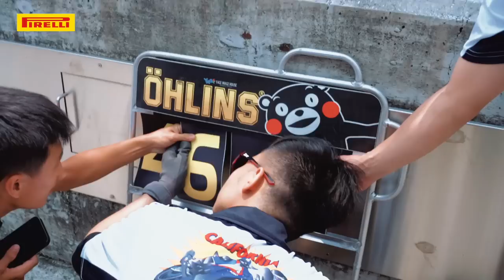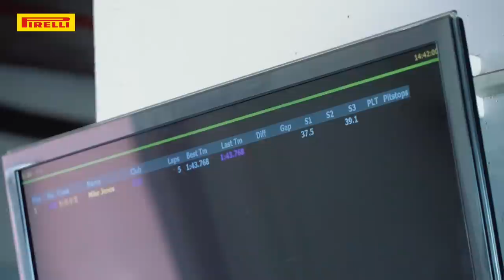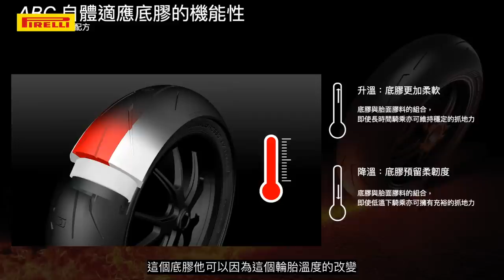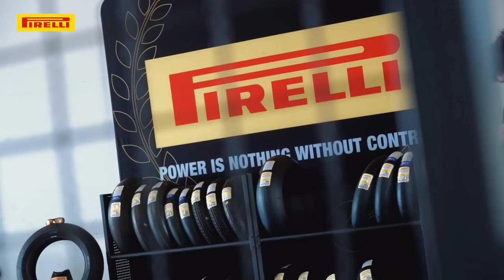倍耐力刷秒神胎！Mike Jones麗寶23彎最速紀錄『開啟字幕』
澳洲ASBK車手Mike Jones前陣子在麗寶以1分43秒768刷珀麗寶23彎賽道新紀錄，這次Pirelli倍耐力帶來DIABLO™ SUPERBIKE光頭胎神助攻，究竟這條破秒神胎背後帶來什麼樣的效益，快來看看獨家專訪全紀錄吧！